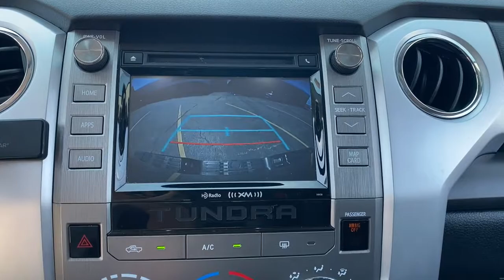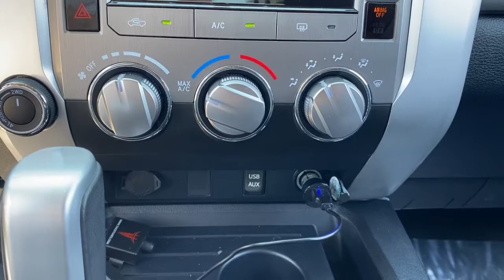2016 Toyota Tundra near me Libertyville, Glenview Schaumburg, Crystal Lake, Arlington Heights, IL 21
Black Used 2016 Toyota Tundra available near me in Libertyville, Illinois at Napleton Mazda Libertyville. Servicing the Glenview, Schaumburg, Crystal Lake, Arlington Heights, IL area.
2016 Toyota Tundra SR5 - Stock#: 21896A - VIN#: 5TFDW5F19GX568133